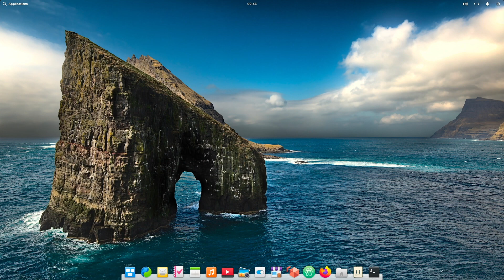Are elementary OS and Elementary Inc already more or less dead?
Elementary OS is a Linux distribution based on Ubuntu LTS, which offers a desktop interface reminiscent of macOS thanks to the Pantheon Desktop. The company Elementary Inc. is currently facing various problems. On the one hand financial difficulties, on the other hand the founders apparently parted ways in a dispute. Will Elementary Inc and elementary OS survive this?